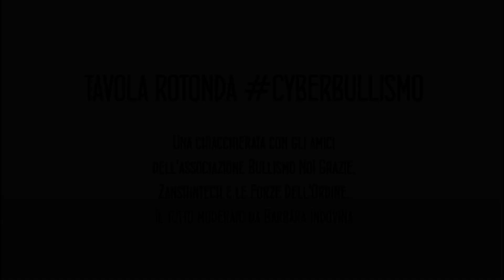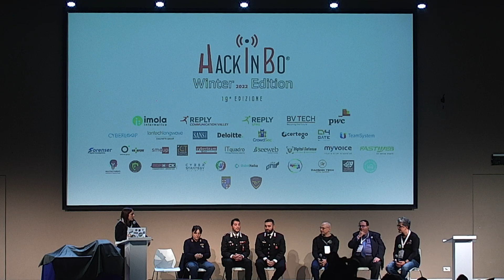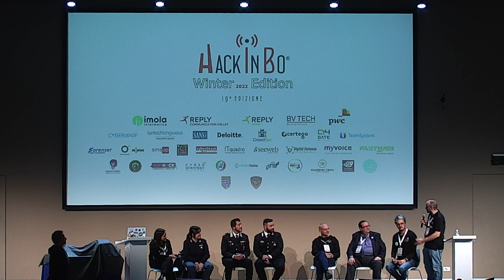Tavola Rotonda Cyberbullismo - Forze dell'Ordine + Associazioni - HackInBo® Winter 2022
Una chiacchierata con gli amici dell'associazione Bullismo No! Grazie, Zanshintech e le Forze Dell'Ordine. Il tutto moderato da Barbara Indovina

👉 If you're looking for a new event to sponsor, a little unconventional one and organized with a deep passion, maybe it's time to write me an email...

P.S. have a look at the sponsors who helped usdeliver such a fantastice event in these years